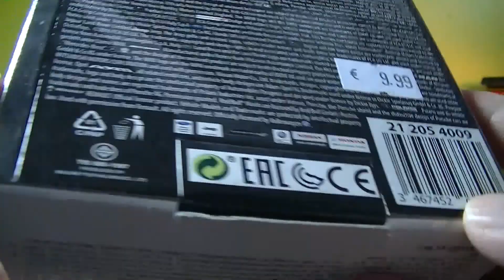boîte ouverte Majorette édition limitée, ensemble 3 voitures (01005 fr)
boîte ouverte Majorette édition limitée, ensemble 3 voitures

Majorette est une marque française d'automobiles miniatures.

Caractérisées par leur petite taille et leur poids plutôt élevé, leur échelle varie du 1/55e au 1/100e, et en fait plus des jouets que des modèles réduits.

Réalisées en zamac et plastique, ces autos miniatures sont arrivées sur le marché à des prix qui concurrençaient les productions de Norev et de Dinky Toys, à une fidélité moindre, mais elles eurent énormément de succès, si bien que Majorette fut rapidement le premier producteur de miniatures français.
unboxing Majorette limited edition 3 Pieces Set